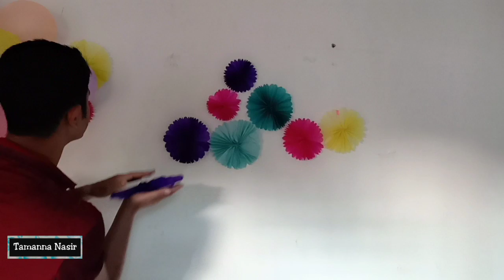Tamanna Nasir | ১০০ দিন আমরা এক সাথে আলহামদুলিল্লাহ | Calibration of 100 Days Togetherness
My Two Facebook Page Links :👇👇

1. Tamanna Nasir

2. TAHA by Taman's handicraft